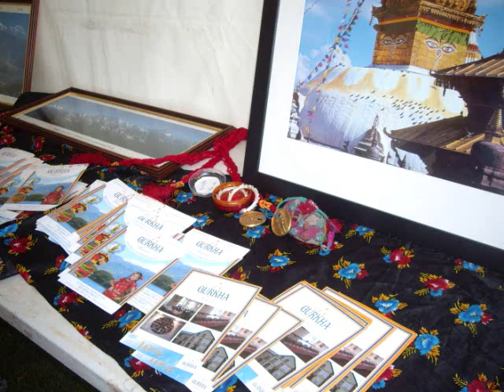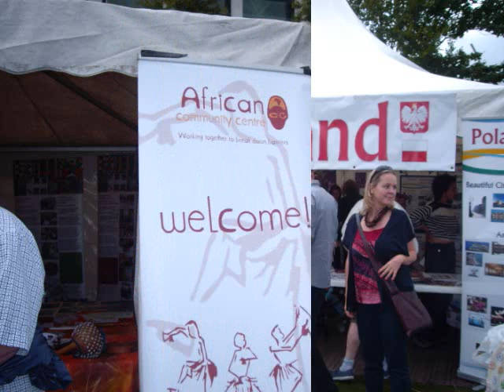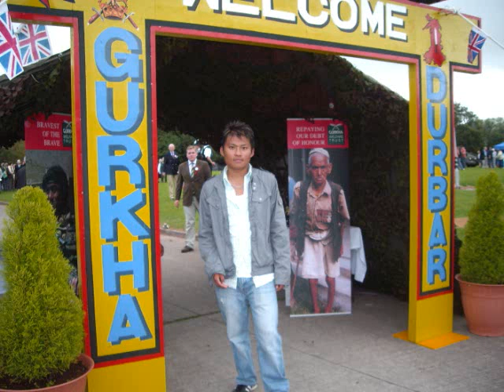INTERNATIONAL FESTIVAL AT SWANSEA AUG 09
Buipa
Bhim
Nepal
Swansea
Llanelli
Wales
Rai